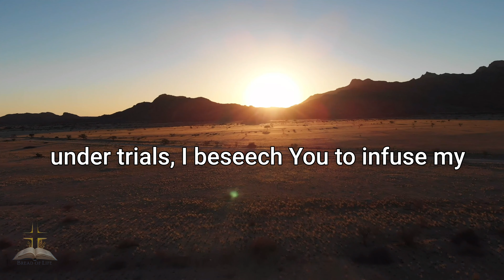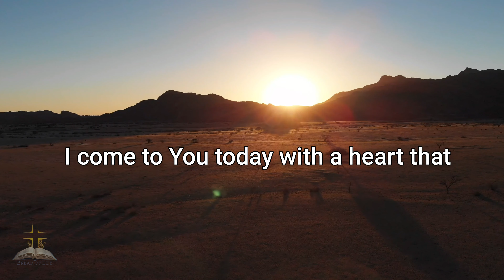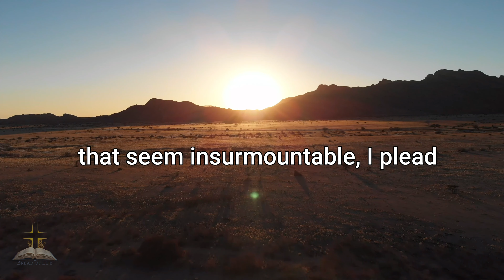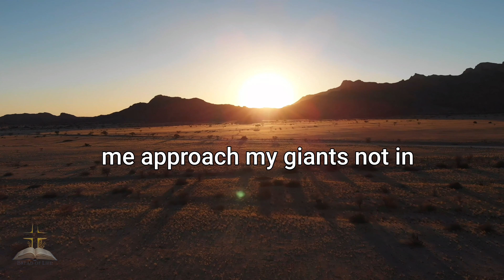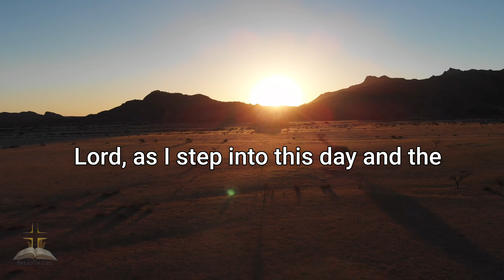Start Your Day and Stand in His Promises | 5 Minute Prayer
Dive into "Start Your Day and Stand in His Promises".

Begin your day by invoking strength, hope, and courage from the Divine.

This heartfelt prayer is designed to ignite your spirit and guide you through any challenges that come your way.

Set the tone for your day by rooting yourself in spiritual resilience and unwavering faith.